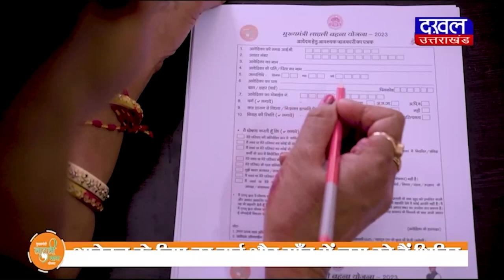DAKHAL NEWS वीडी और संजय पाठक ने किया सुन्दर कांड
वीडी और संजय पाठक ने किया सुन्दर कांड

विजयराघवगढ़ महोत्सव का हुआ शुभारंभ